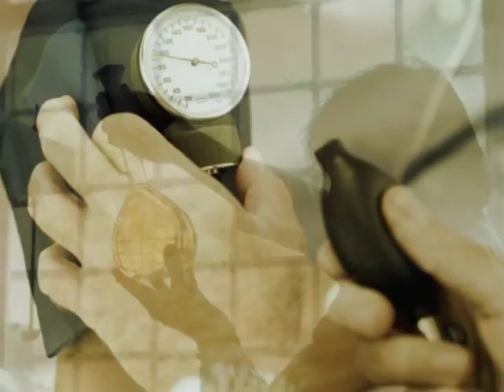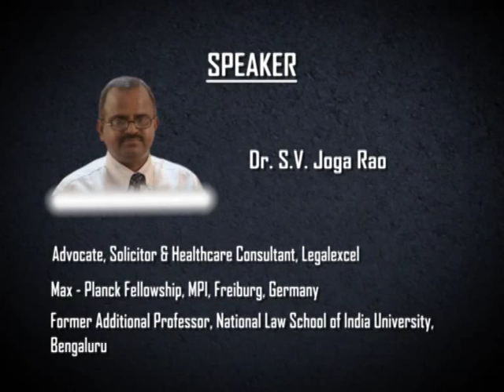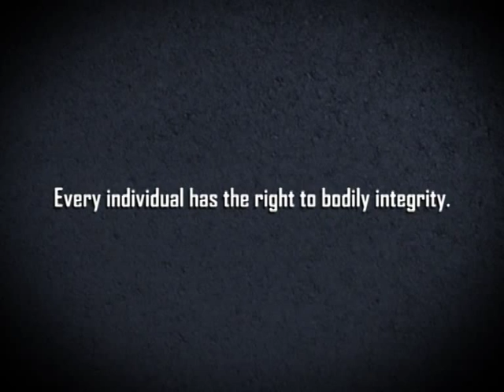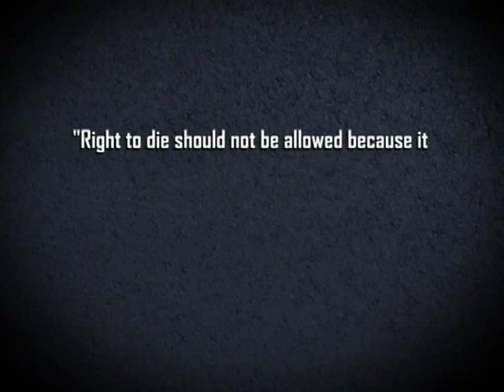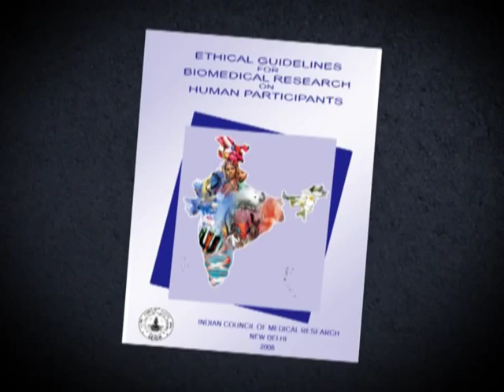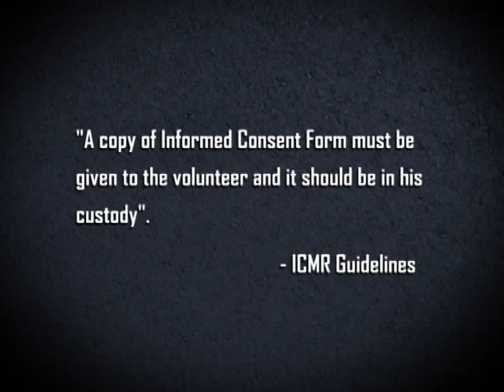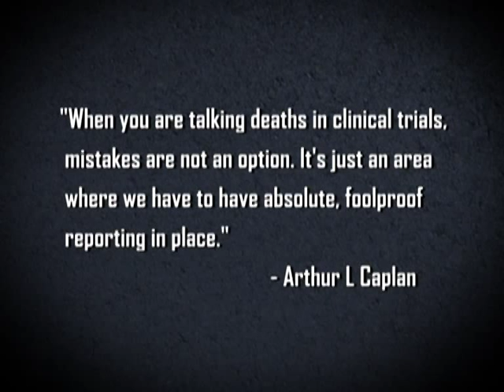Informed Consent and the Law (Lecture 12)